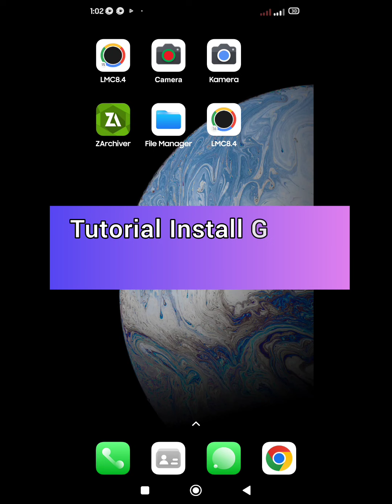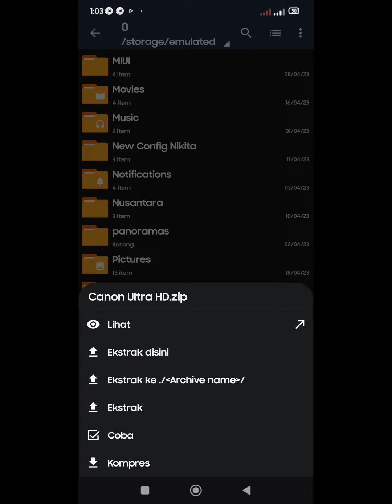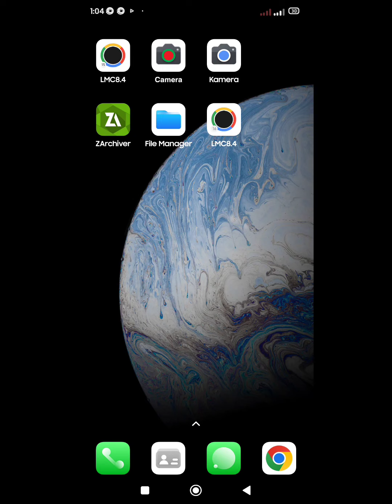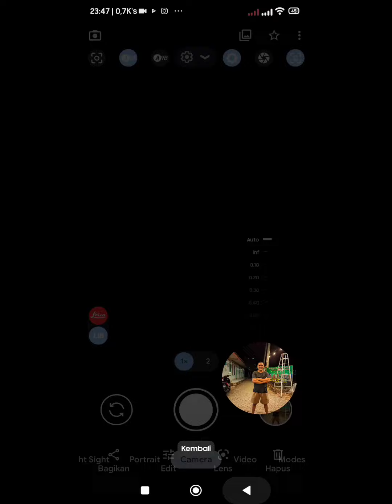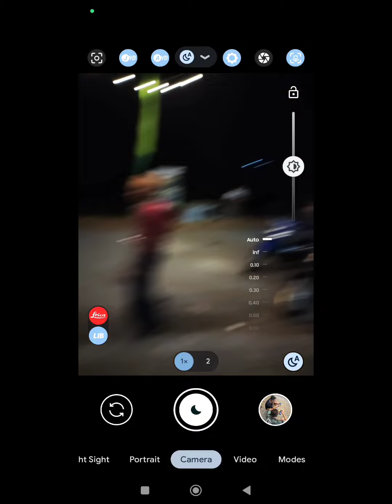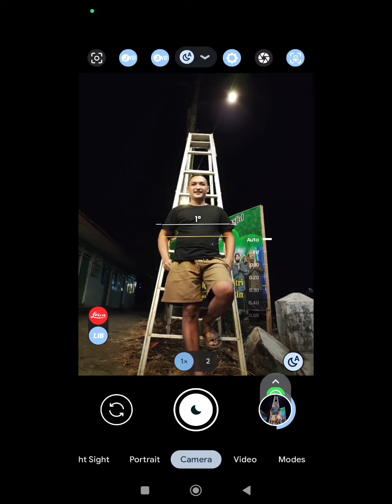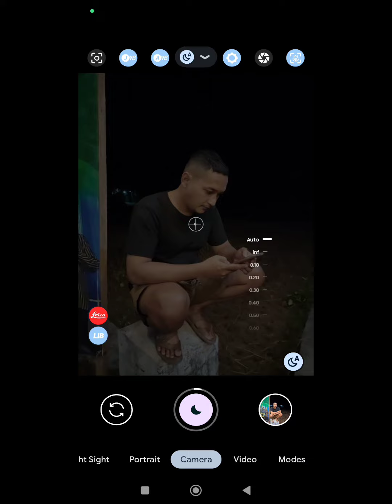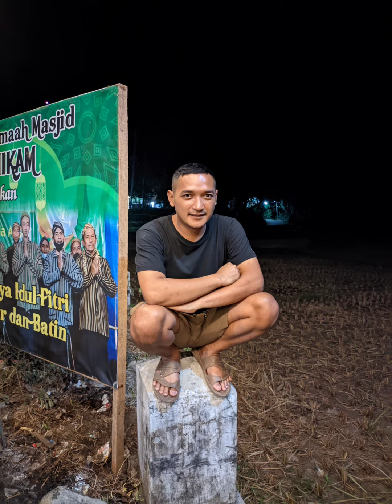Review Gcam 8.4 LMC R16 + Config Canon Ultra HD - High Quality Picture dan Detail | Gcam Leica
GCam High Quality Picture GCam LMC 8.4 R16 + Config Canon Ultra HD full tutorial

📲 Tes : Poco f4

✅ GCam ini Suport dibanyak Android 👌

☑️ Link Aplikasi GCam LMC 8.4 R16 :
( Pilih Yang Paling Bawah )

thank to : Hasli .